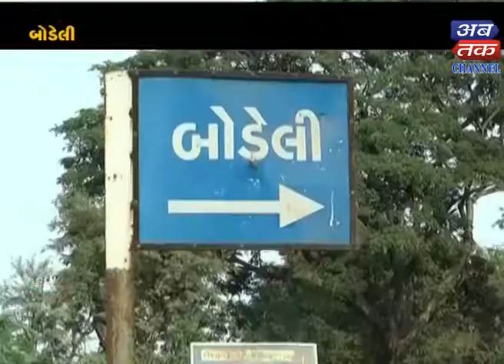Bodeli : Thieves Arrested who make 10 thieves in 6 months